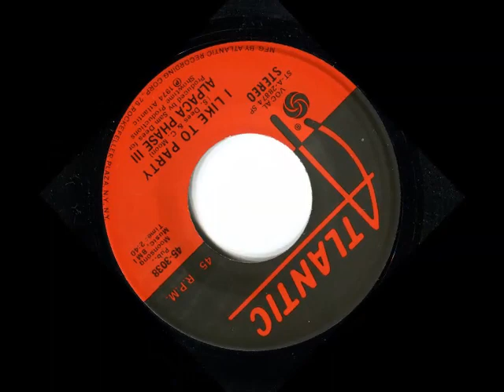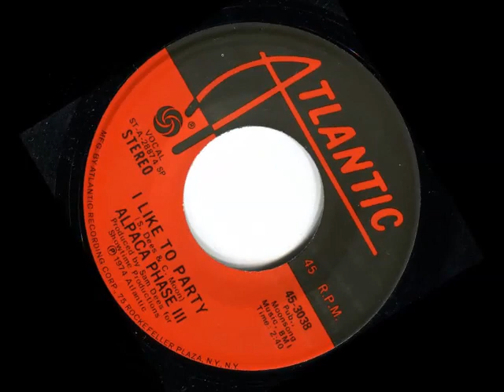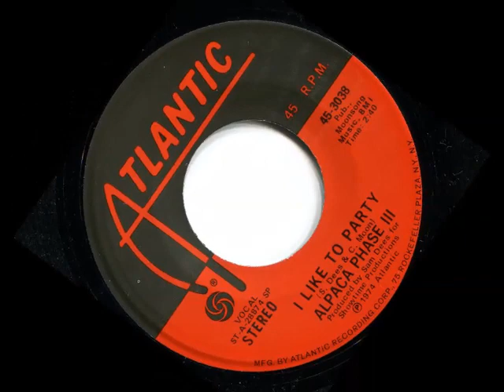A FLG Maurepas upload - Alpaca Phase III - I Like To Party - Soul Funk